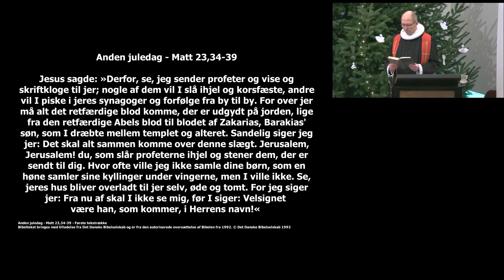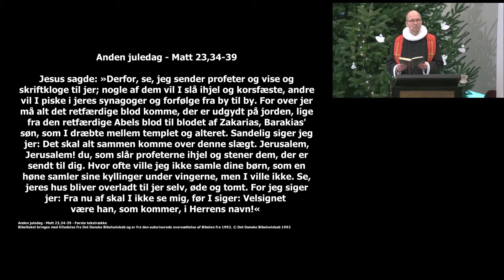Lyset vil sejre til sidst v/Sune Skarsholm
Prædiken ved Sune Skarsholm over Matt 23,34-39 – 2. Juledag d. 26. december i Løsning kirke.